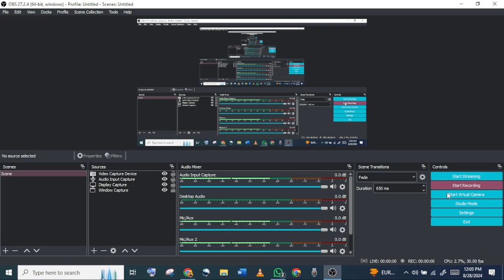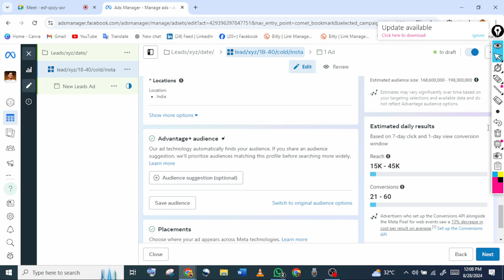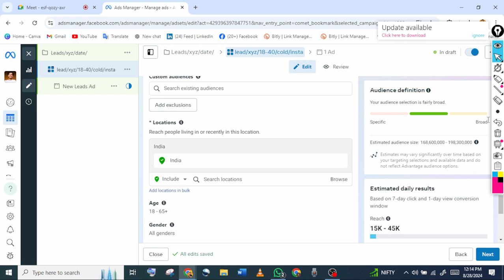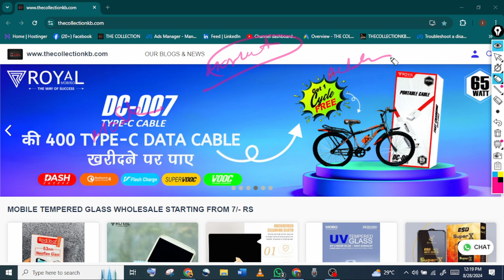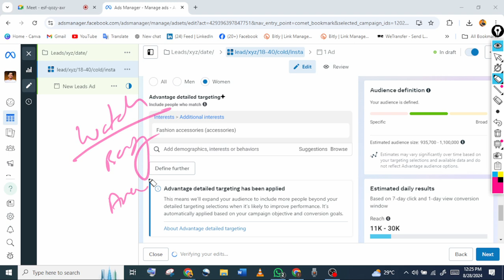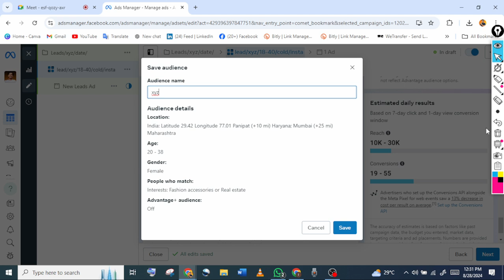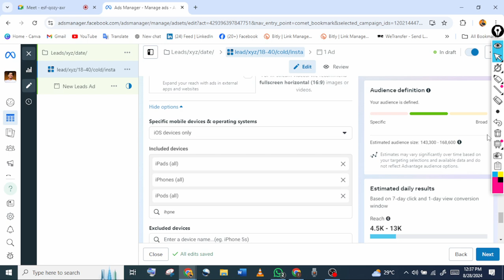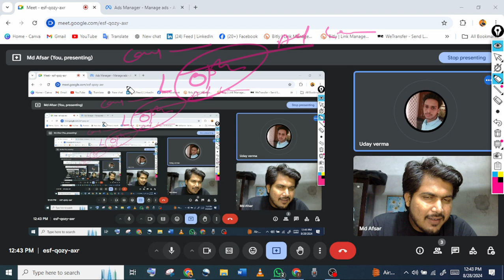🔥 Facebook Ads Training | Live Google & Facebook Ads Training | Real Class Clips with Students